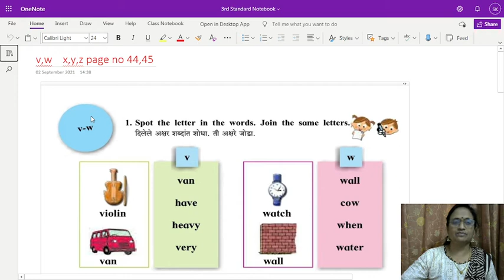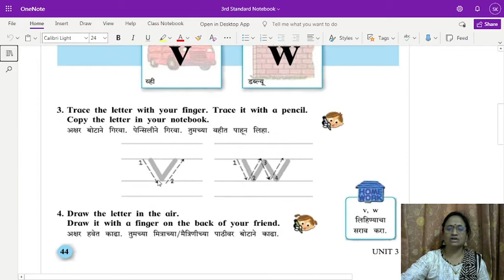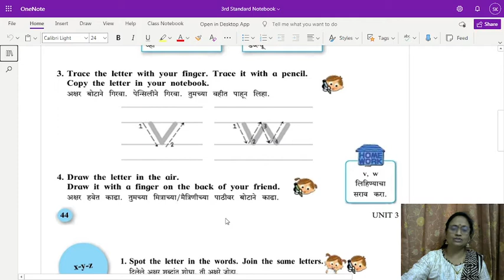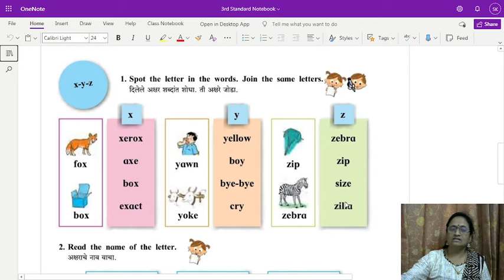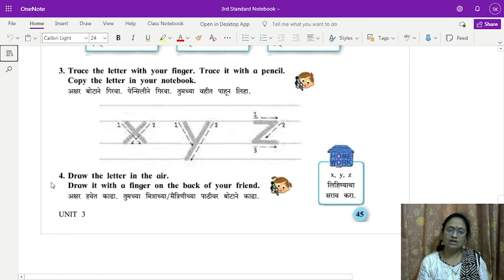v, w, x , y ,z (page nos. 42 & 43)